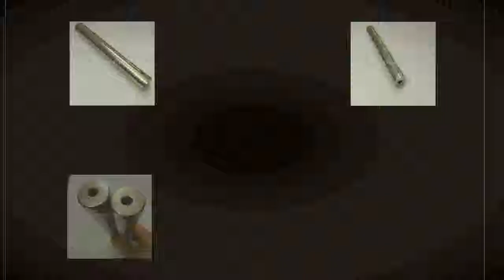300mm 10000 Gauss strong neodymium magnet bar iron material removal with inner screw hole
300mm 10000 Gauss strong neodymium magnet bar iron material removal with inner screw hole
Product On Aliexpress

Model Number:custom-made is available.Type:PermanentShape:BarComposite:NdFeB MagnetApplication:Industrial Magnet